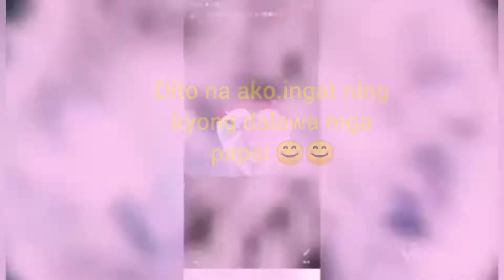sniper150/rs150/pinapartidahan ako ni sniper may angkas pa...